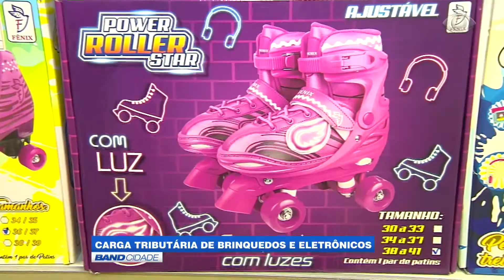Band Cidade - "Carga tributária de brinquedos e eletrônicos"